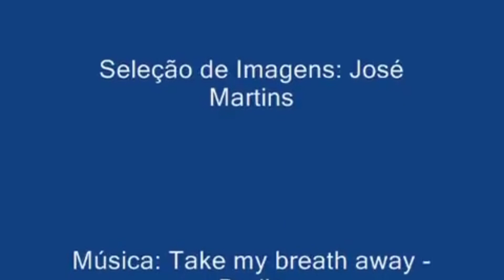Lanna visita sua mentora e ela manda recado para seguidores